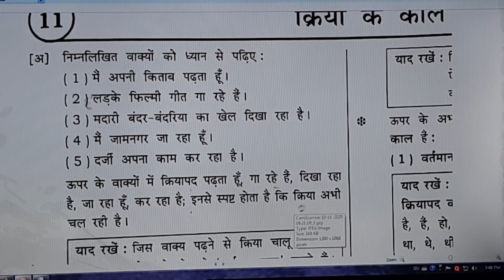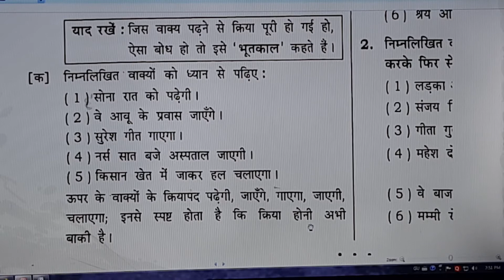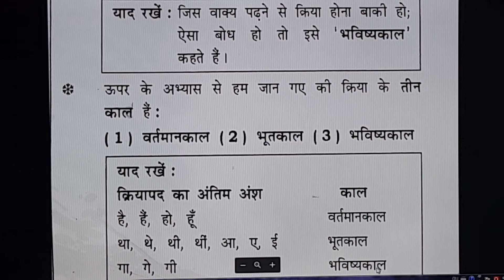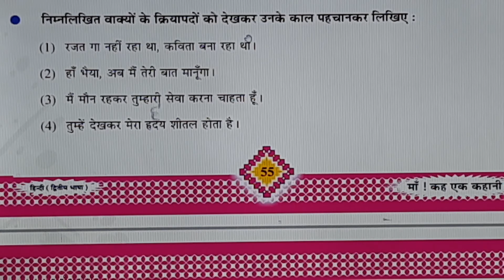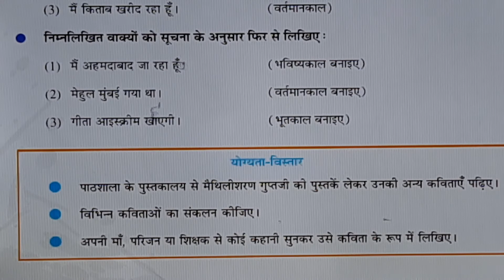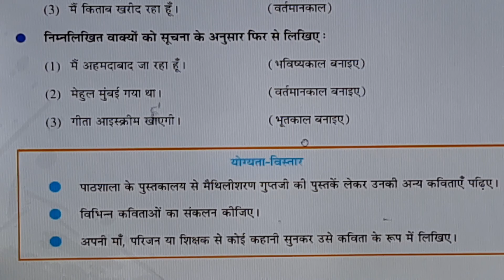Std-8 sub-Hindi વ્યાકરણ વિભાગ- ક્રિયા કે કાલ Date- 11/10/2020